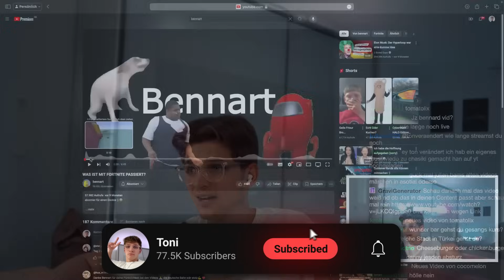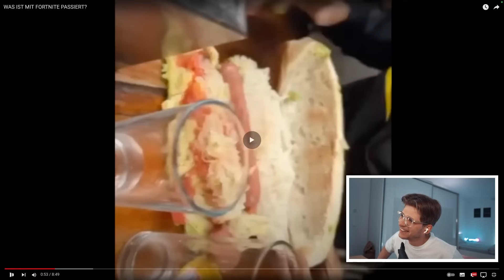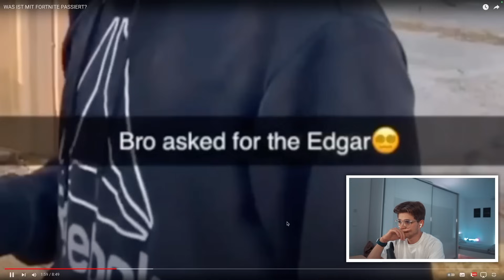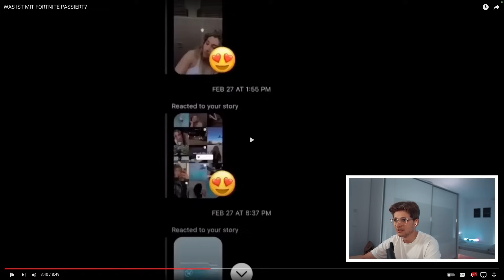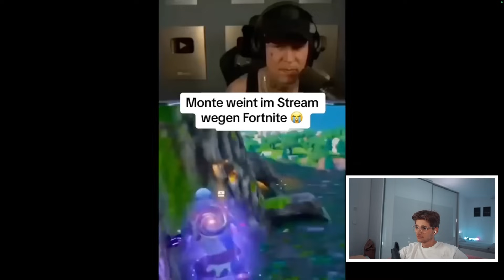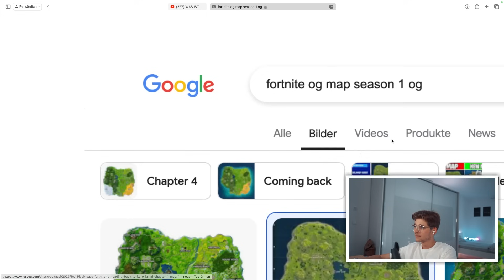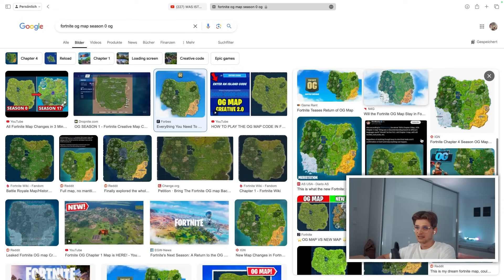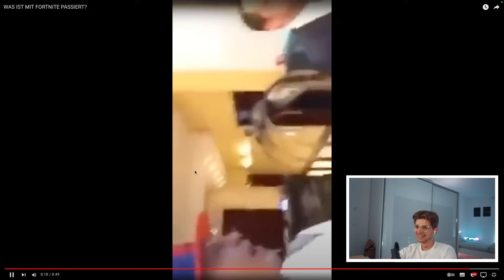Das ist das Ende von Fortnite...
Was ist mit Fortnite passiert???